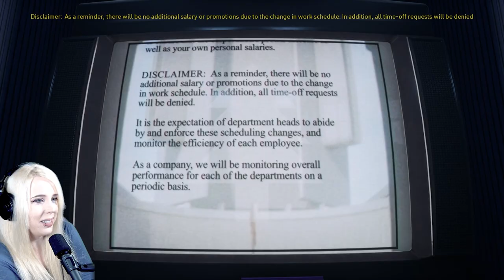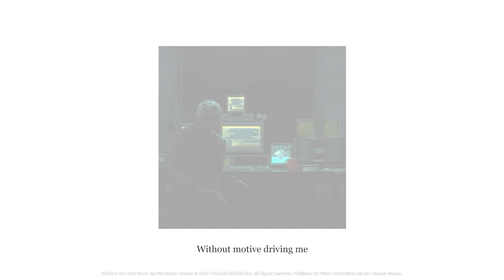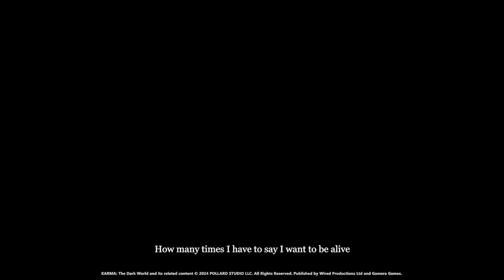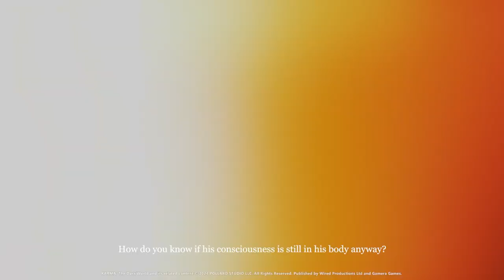A Dystopian World of Horror.. | KARMA: The Dark World (demo)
Game Info Page:
KARMA: The Dark World - demo (Steam)
KARMA: The Dark World is a first-person cinematic psychological thriller set in a dystopian world where the Leviathan Corporation is omnipresent. The time is 1984, the place is East Germany, and things are not quite what they seem.
► ValentineGG_yt
► valentineggx